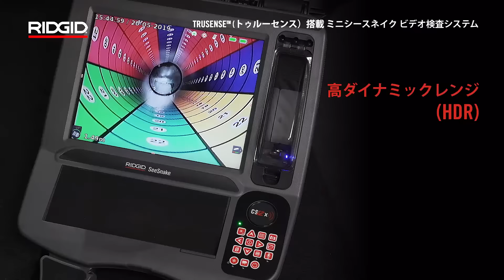RIDGID Seesnake Mini Camera with TruSense (RIDGID管内検査カメラ TruSense（トゥルーセンス）搭載 ミニシースネイク)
The RIDGID SeeSnake Mini Cameras with TruSense technology bring powerful data capability to plumbing diagnostics, providing clearly defined details of the pipe characteristics through High Dynamic Range (HDR), conveys camera's pitch in a pipe on a connected SeeSnake CSx series monitor and more.

RIDGIDの管内検査カメラ、ミニシースネイクに新機能TruSenseを搭載したモデルが新登場。高ダイナミックレンジ（HDR）イメージセンサーにより、配管内の様子をより詳細に確認できるようになったほか、管内のカメラの傾斜角度を表示可能。（デジタル録画モニターCSxシリーズとの併用による）

詳細は、ホームページよりご確認ください。